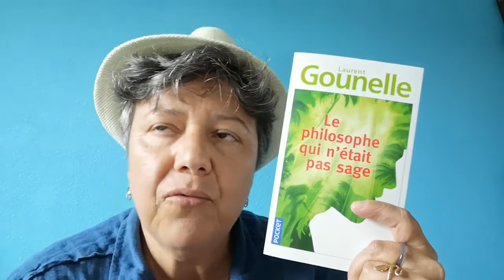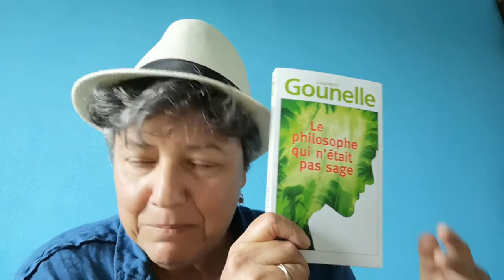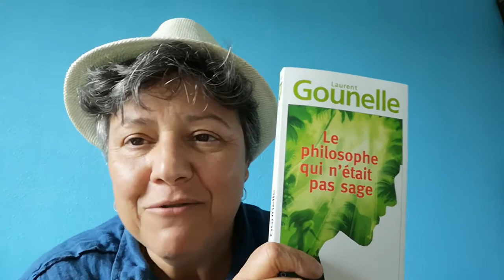LE PHILOSOPHE QUI N'ETAIT PAS SAGE de Laurent Gounelle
la lecture de ce livre vous amené, autre de passer un bon moment, vers une réflexion intéressante sur comment je vous laisse le soin de le découvrir par vous-même.